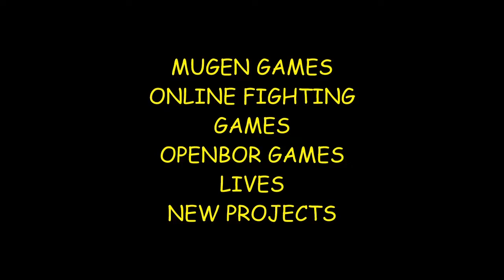SUPER STREET FIGHTER'S HISTORY DYNAMITE II MUGEN 2020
Credits: Dreamstalker Games
Mugen Games - Gameplays & Projects  ✌
Thank you for visiting us! Obrigado pela visita!